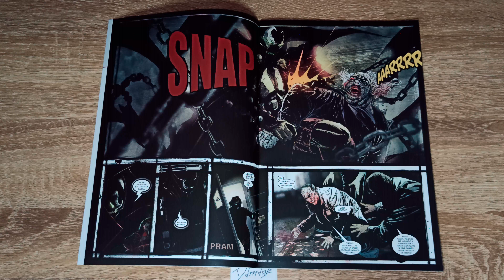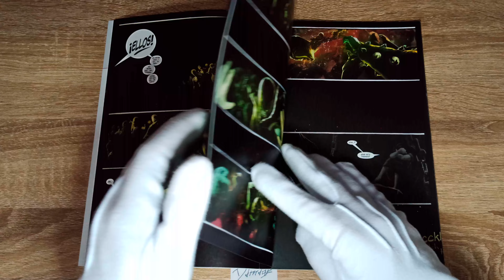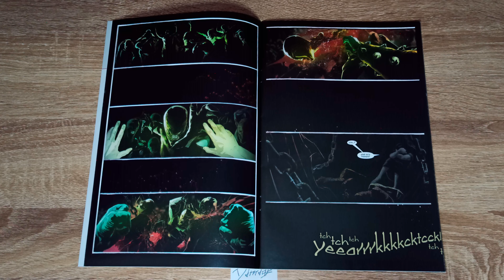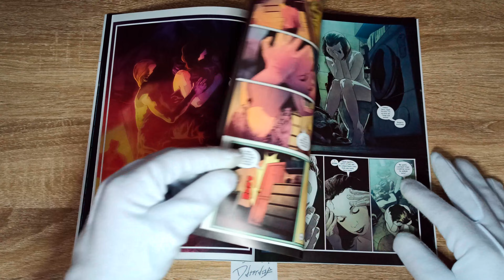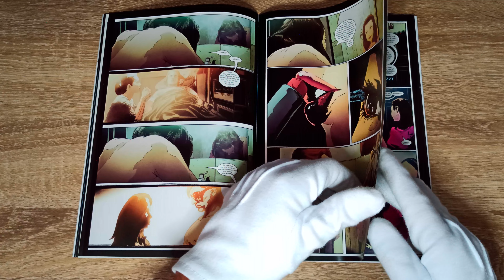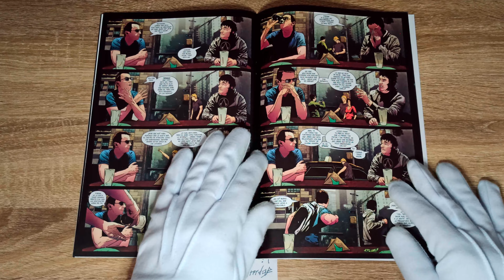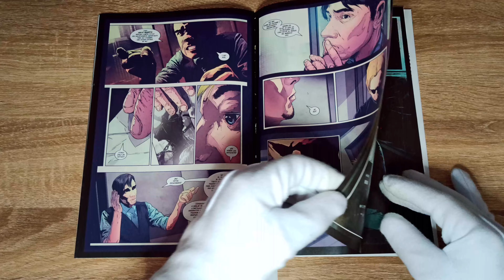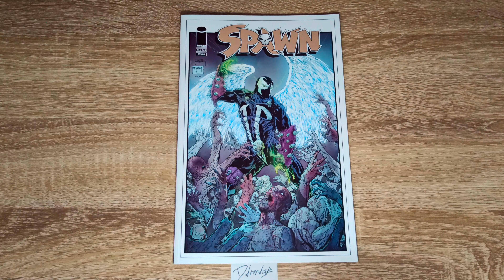Spawn #244/#245 4K 60FPS - June 2014 Flip Through Comic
Spawn 244 After seeking out answers about Sara’s whereabouts, Jim leaves the individual responsible, but not without sending a message. Will he make it to Sara’s aid in time?

Spawn 245 Marc begins putting the pieces together about Jim’s past himself, and exposes more than Jim is comfortable with confronting. Meanwhile, Jim and Sara deal with the aftereffects of her kidnapping. They didn’t just leave the nightmare behind...it followed them home.